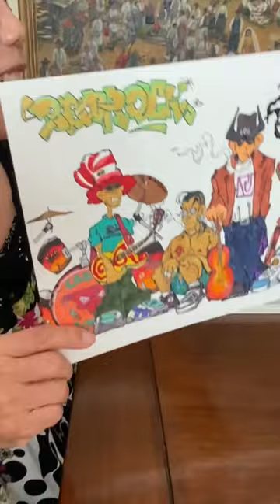David Choe's Mom Showing His Artwork From 1992 davidchoe art choeshow arte artista #1992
david choe david choe podcast joe rogan experience jre joe rogan podcast beef reaction homeschool art lessons artistic expression artistic integrity beef netflix joe biden artistic value beef netflix review jre shorts beef netflix reaction joe rogan shorts jre clip beef netflix show david choe jre beef netflix explained bobby lee podcast david choe facebook the choe show beef netflix a24 davidchoe graffiti